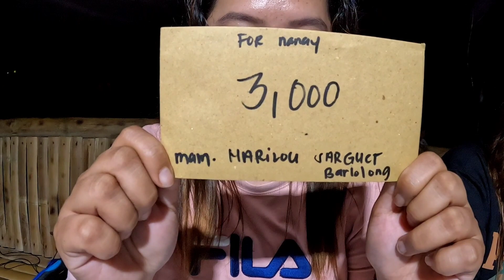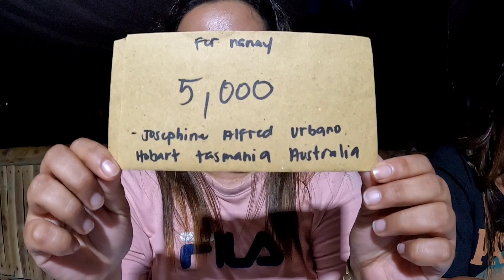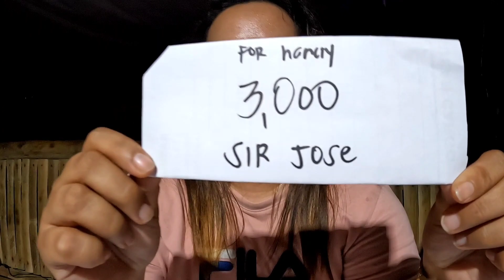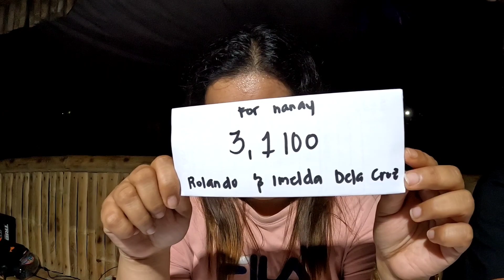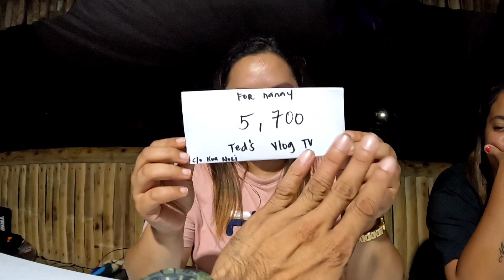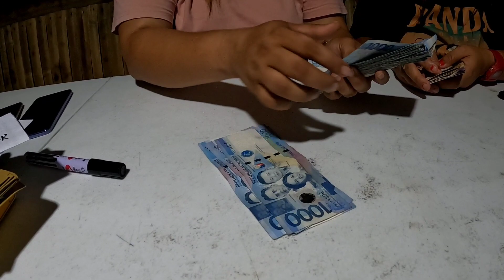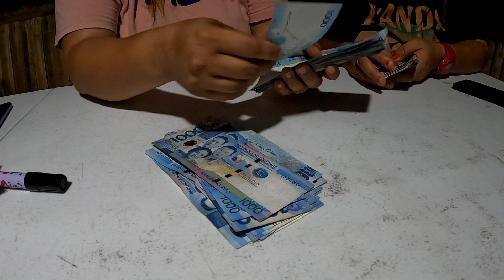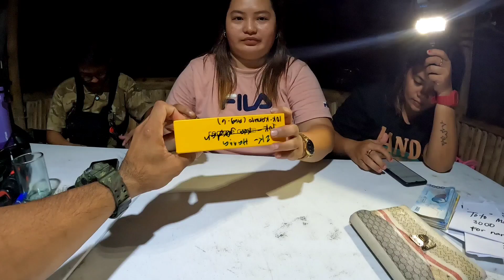BABALIKAN KO NA SI NANAY | BURIAS ISLAND